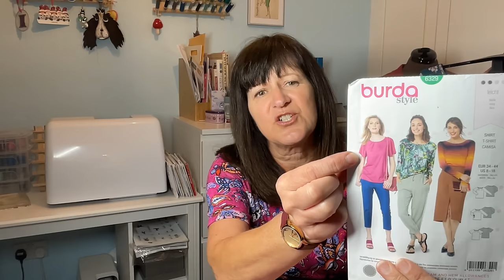Style Arc Raph Polo & Burda Top fridaysews 12th April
In my sewing room this week I show off my new Burda top and my Style Arc Ralph Top, more to come on that one.
I had a wonderful time meeting up with wonderful sewing friends in Florida and sharing gifts. Thanks as ever go to
Jen @TodayinJensSewingRoom for starting the hashtag

Other wonderful channels mentioned;
Trish @pinkysfarm461
Deb @DebsWay
Grace @sewlovelywithgrace
Adam @AdamSews
Tiffany @hoosierhandmade22

Patterns mentioned:
Style Arc Raph Polo Top
Burda 6329 Top I am wearing

Lots of editing used this week as I haven't chatted for this long for a couple of weeks and I kept coughing!!

Happy Sewing
Carole
Xx